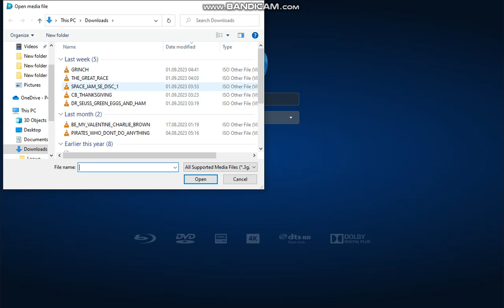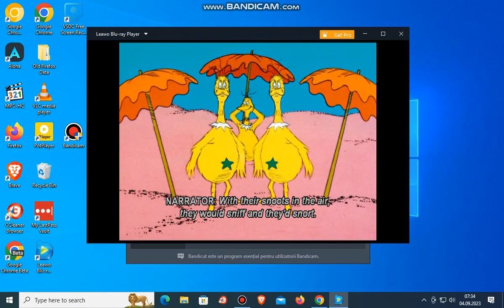Opening To Dr Seuss Green Eggs And Ham 2012 DVD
1. Piracy Screen
2. 1997 Warner Home Video Logo
3. DVD Menu
4. Dr Seuss Green Egss And Ham Intro
That's It